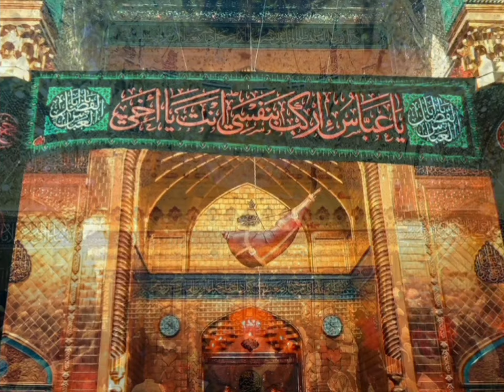Joodi 3ayni | Lebanese Latmiya